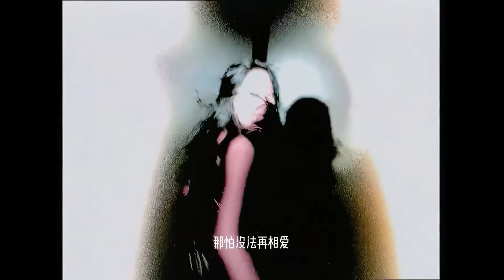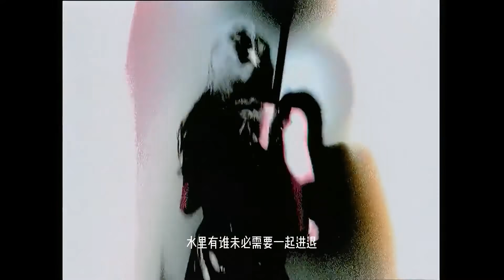王菲 Faye Wong -《守望麥田 (粵)》(Official Music Video) [HD]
Remastered 1080p HD

Music video by Faye Wong performing Sau Mong Maak Tin. (C) 1999 Faye's Music Ltd.

王菲

守望麥田

‘百年孤寂’ 粵語版
作詞：林夕
作曲：C.Y Kong/Adrian Chen

風　吹過麥田　田總要收割　也許留在我腑臟
心　給你碰撞　如黃砂裡採礦　也許能令我發光
共你就似星和雲　升和沈　彼此怎麼掛礙　美麗多於遺害
共你就似風和塵　同不同行　與天地常在　哪怕沒法再相愛
空空兩手來　揮手歸去　閱過山與水　水里有誰　未必需要一起進退
刻骨銘心來　放心歸去　未算無一物　深愛過誰　一天可抵上一歲
水　蒸發成雲　雲　拋棄的雨　也許來自你的汗
手　經過臉龐　旁人給你的吻　也許留在我掌心